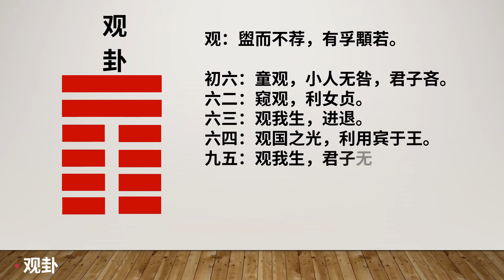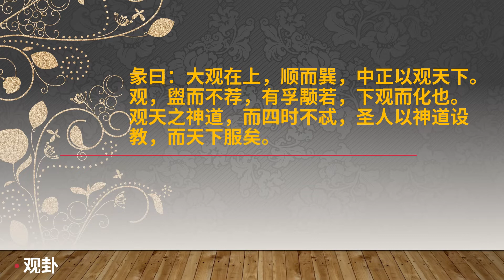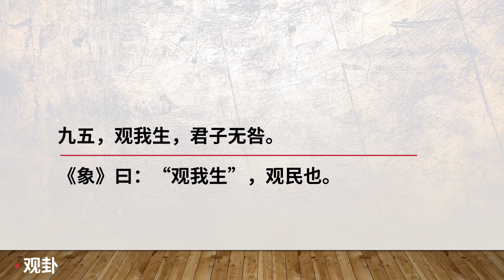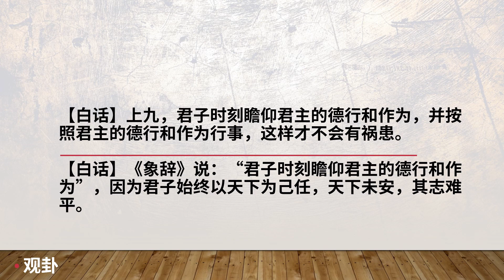《周易》 观卦 | 你知道观察事物的正确打开方式吗？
观：盥而不荐，有孚顒若。
初六：童观，小人无咎，君子吝。
六二：窥观，利女贞。
六三：观我生，进退。
六四：观国之光，利用宾于王。
九五：观我生，君子无咎。
上九：观其生，君子无咎。
彖曰：大观在上，顺而巽，中正以观天下。观，盥而不荐，有孚颙若，下观而化也。观天之神道，而四时不忒，圣人以神道设教，而天下服矣。
象曰：风行地上，观;先王以省方，观民设教。
【白话】《观卦》象征瞻仰：瞻仰了祭祀开头盛大的倾酒灌地的降神仪式，就可以不去看后面的献饗之礼了，因为这时心中已经充满了诚敬肃穆的情绪。
【白话】《象辞》说：《观卦》的卦象是坤（地）下巽（风）上，为风吹拂于地上而遍及万物之表象，象征瞻仰。先代君王仿效风吹拂于地而遍及万物的精神，视察四方，留心民风民俗，用教育来感化民众。
《象》曰：初六，“童观”，小人道也。
【白话】初六，像幼稚的儿童一样观察景物，这对无知的庶民来说，不会有害处，但对担任教化重任的君子来说，就未免有所憾惜。
【白话】《象辞》说：《观卦》的第一位（初六），“像幼稚的儿童一样观察景物”，这是浅薄的小人之道。
六二，闚观，利女贞。
《象》曰：“闚观，女贞”，亦可丑也。
【白话】六二，由门缝中偷观景物，有利于妇女保持节操，坚持正道。
【白话】《象辞》说：“由门缝中偷观景物，对于妇女来说有利于坚持正道，固守贞操”，但对男子汉来说，这样的行为就丢丑了。
六三，观我生，进退。
《象》曰：“观我生，进退”，未失道也。
【白话】对照高尚的道德标准来省察自己的言行，审时度势，小心谨慎地决定进退。
【白话】《象辞》说：“对照高尚的道德标准省察自己的言行，审时度势，小心谨慎地决定进退”，这样做是不失原则的。
《象》曰：“观国之光”，尚宾也。
【白话】六四，瞻仰一个国家的文治武功，有利于成为君王的宾客和辅佐。
【白话】《象辞》说：“瞻观一个国家的文治武功”，说明此国崇尚贤士。
《象》曰：“观我生”，观民也。
【白话】九五，对照高尚的道德标准省察自己的言行，不断地完善自己，君子就不会有祸患。
【白话】《象辞》说：“对照高尚的道德标准，审察自己的言行，弄清自己的德行”，便可知万民的德行。
《象》曰：“观其生”，志未平也。
【白话】上九，君子时刻瞻仰君主的德行和作为，并按照君主的德行和作为行事，这样才不会有祸患。
【白话】《象辞》说：“君子时刻瞻仰君主的德行和作为”，因为君子始终以天下为己任，天下未安，其志难平。

33为你读经典，让经典成为我们的小日常。
包括四书五经 :
国学经典：
《心经》等